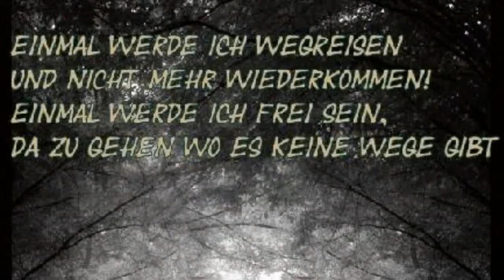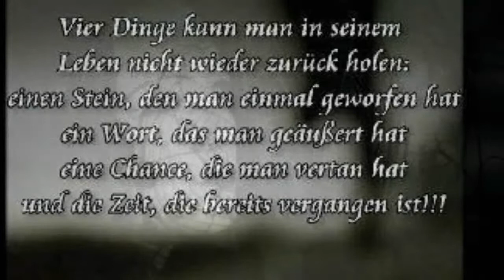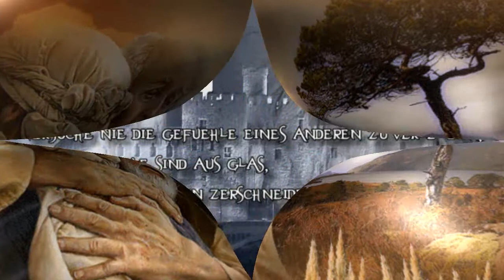Für dich Brunner&Brunner